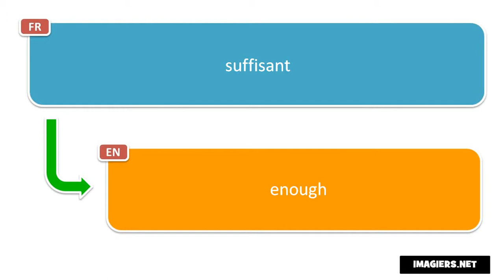How to pronounce suffisant